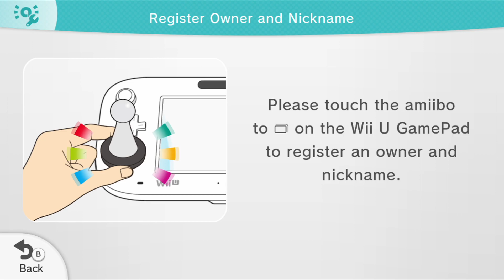Splatoon - Ep 3 - JaltoidGames!